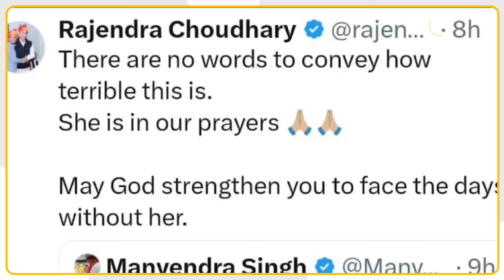Manvendra Singh Upadte: हॉस्पिटल से छूटते ही वहां पहुंचे Manvendra जहां Chitra का हुआ था दाह संस्कार